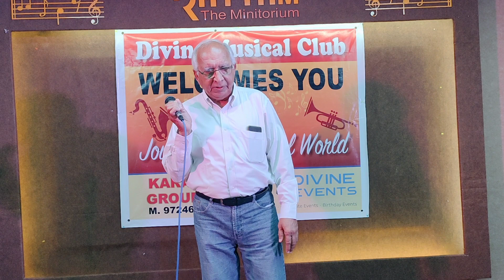Madhuban Khushboo Deta Hai - Kamalkant Gor